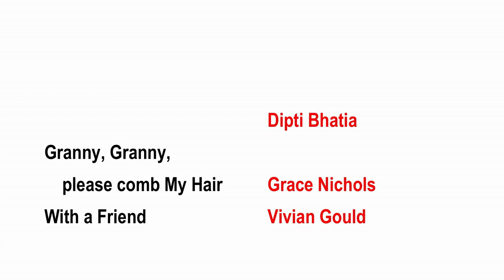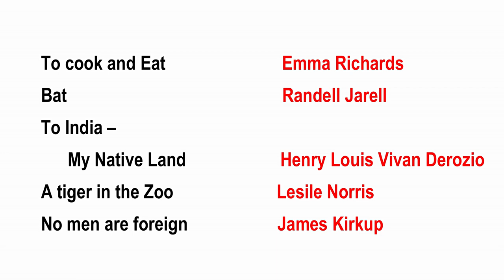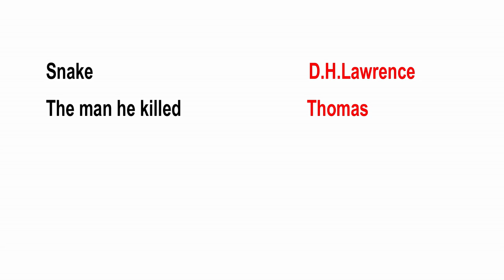PART C(19)--TNPSC GEN.ENGLISH--SYLLABUS(TOPIC) WISE IN TAMIL/ENGLISH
PART C---AUTHORS AND THEIR LITERARY WORKS

TOPIC NO 19---MATCHING THE POETS AND POEMS